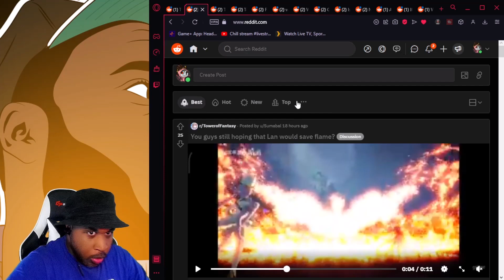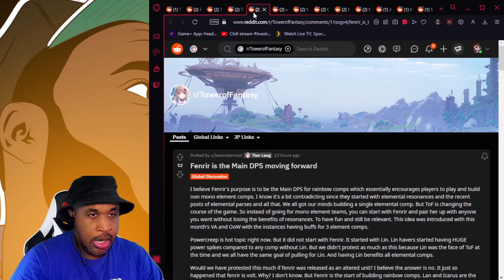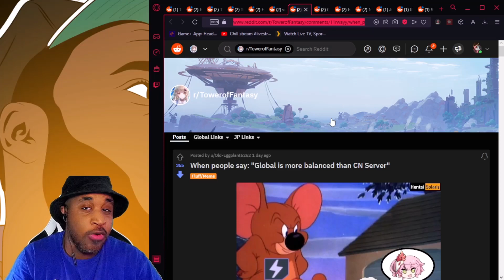Tower of Powercreep? Is ToF Reddit even worth listening to?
Tower Of Fantasy Pre Download Available Now Global Launch Release date soon character creation and server list should be available!

What up YouTube, My Loyal Subscribers, children of all ages and viewers all across the world. BTactics looking to help, entertain, and help other to have a fun time gaming and chatting it up. Active Monday - Friday 7pm est - 11pm est. Take care and Enjoy the channel.

( Social Media )

PSN ID - BTacticsTV